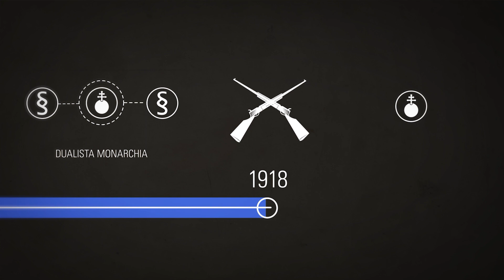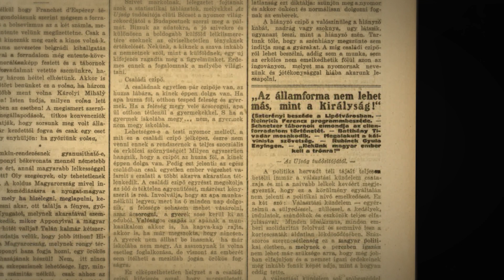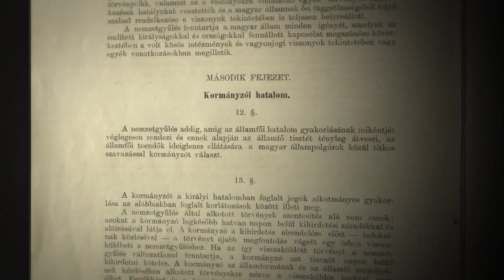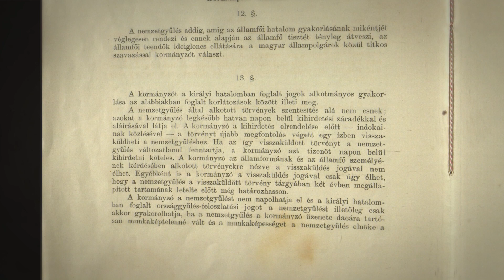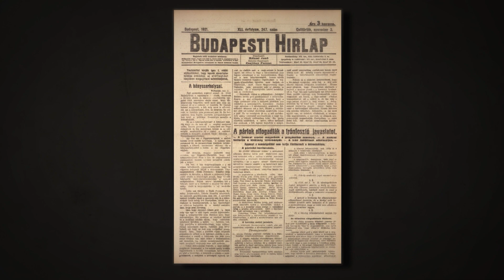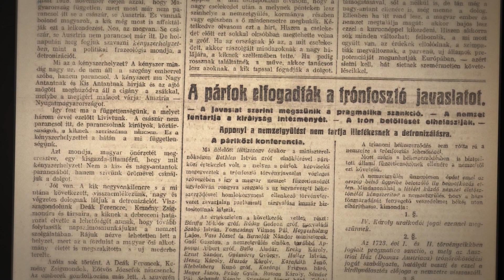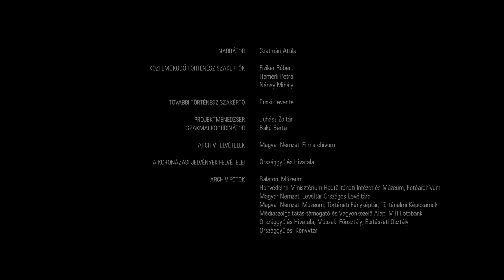Király vagy kormányzó? | King or Regent?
A Trónfosztott királyság című dokumentumfilmmel párhuzamosan készülő rövidfilm fókuszában maga a kormányzói tisztség kérdésköre áll.

A filmhez kapcsolódó oktatási segédanyag, feladatlap, Redmenta és Kahoot kvíz elérhető az Országgyűlési Múzeum honlapján